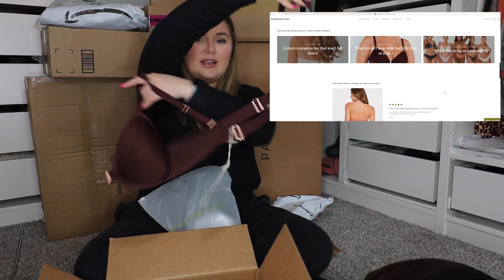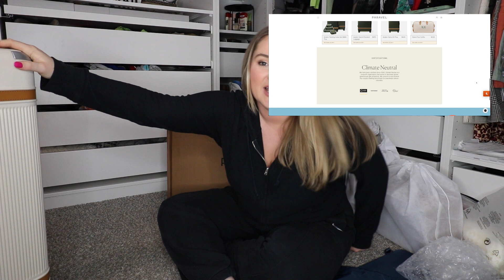Micro Influencer PR Unboxing | Under 3K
Micro Influencer PR unboxing with a following under 3k!

Hey guys I just wanted to say im so thankful for this community and want to encourage those who have been wanting to start a youtube to channel to just start! This video is more so an encouragement piece and I wanted to show you the types of PR you can receive with an audience under 3K!

1:36: Wherewithal Bras & seamless underwear

3:55 Jukebox Soap Collection use code: alyssa10 for 10% off your purchase

8:14 Good Molecules items below:

11:30 TA3 Swim: Black Plunge Swim
Size reference, large fit me perfectly.

13:00 Stradivarius Denim Skirt

14:00 Amazon coastal Cowgirl hat

15:00 Calpak Large Clear Cosmetic Bag
16:00 Calpak Work Tote

18:00 Paravel carry on

Lemon8: @alychaps

I will never be able to express how much it means to me ♡ ♡ ♡